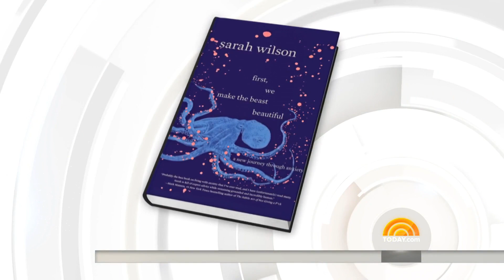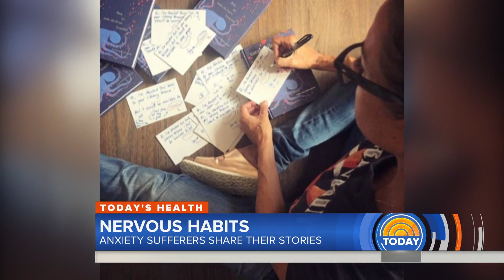Carson Daly Talks About His Anxiety With Best-Selling Wellness Author | TODAY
Best-selling author Sarah Wilson and TODAY’s Carson Daly sit down to talk about anxiety, which impacts more than 40 million Americans. The two discuss how they deal with it and share their personal experiences.